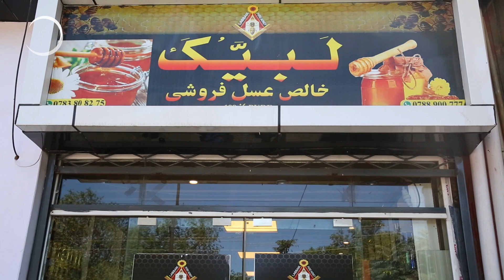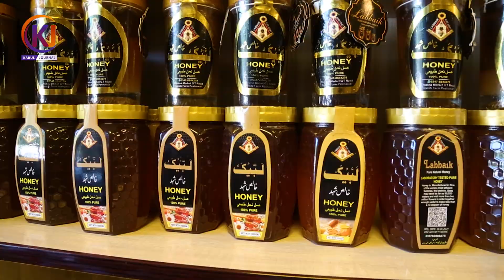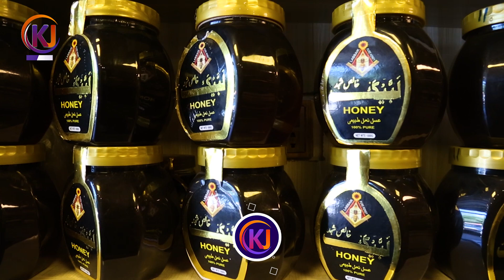عسل خالص درافغانستان چگونه بدست ميايد؟